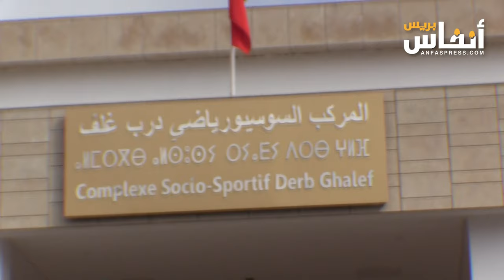البيضاء.. حقائق إغلاق قاعة تداريب فريق اتحاد درب غلف بعيون مهدي لمينة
أكد المكتب المسير لنادي اتحاد درب غلف لكرة القدم داخل القاعة بالبيضاء، عن استيائه من قرار عبد الصادق مرشد، رئيس مقاطعة المعاريف بالبيضاء، بمنع الفريق من استخدام قاعة المركب السوسيو رياضي درب غلف، الذي تم تدشينه في رمضان الماضي.